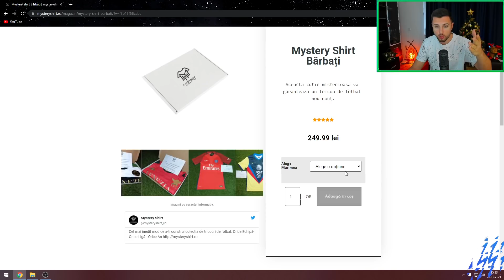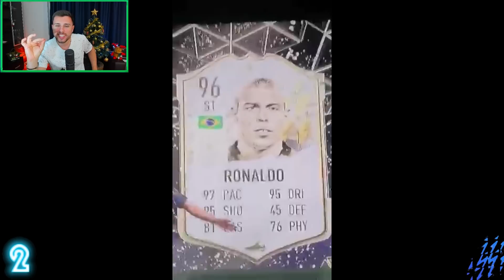TOP 10 PACHETE NOROCOASE FIFA 22 DIN ROMANIA! DECEMBRIE!!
10.@djklaatu
8. @VladUngureanuYT
7.   @YoungChampionseSports
6.  @NEMTITV
5.   @Axi10
4.    @tudorbutan
1.  @TheoFIFA